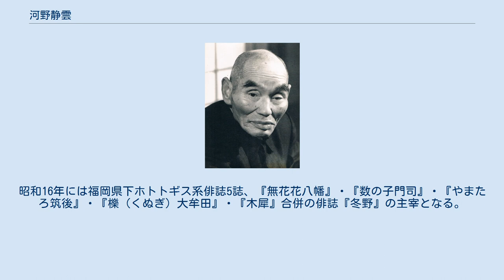河野静雲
河野 静雲（こうの せいうん、明治20年（1887年）11月6日 - 1974年1月24日）は、日本の時宗の僧、俳人。
 明治20年（1887年）福岡市官内町（現在の福岡市博多区中呉服町）一行寺の裏辻佛譽の三男に生まれる。
6歳のとき、同市片土居町の時宗称名寺住職河野智眼の養子となる。
 福岡県立尋常中学修猷館に入学するが1年で退学後、明治38年に時宗宗学林を卒業し、大正3年4月より同7年3月まで同学林寮監兼教師となる。
 大正9年より時宗総本山執事・宮城県亘理町専念寺住職に就任し、同12年6月に辞任。
福岡市馬出の称名寺に寄寓。
 昭和24年に、俳誌『冬野』の誌友の援助により、福岡県筑紫郡大宰府町観世音寺月山に花鳥山佛心寺を創建。
 昭和49年（1974年）に、86歳で死去。
 俳句は高浜虚子に師事し、大正3年5月より『ホトトギス』に投句。
博多俳人の指導につとめ、大正14年には清原枴童の俳誌『木犀』の創刊に末永感来、角菁果らと共に協力する。
昭和5年には『木犀』を継承。
 昭和9年に『ホトトギス』の同人となる。
昭和16年には福岡県下ホトトギス系俳誌5誌、『無花花八幡』・『数の子門司』・『やまたろ筑後』・『櫟（くぬぎ）大牟田』・『木犀』合併の俳誌『冬野』の主宰となる。
 昭和43年にはKBC福岡放送文芸部俳句壇の担当となる。
 句風は滑稽味にあふれ軽妙。